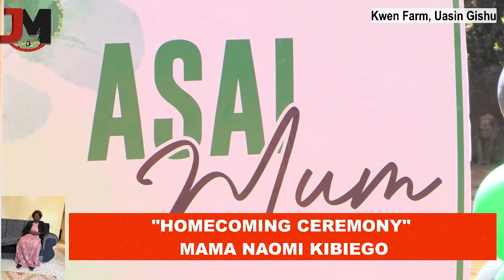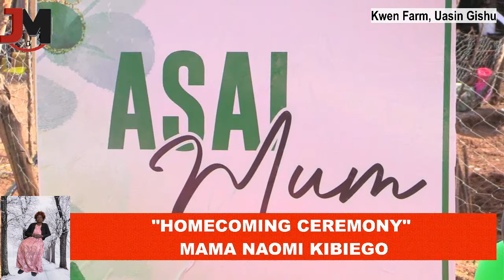"HOMECOMING CEREMONY"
Mama Naomi Kibiego